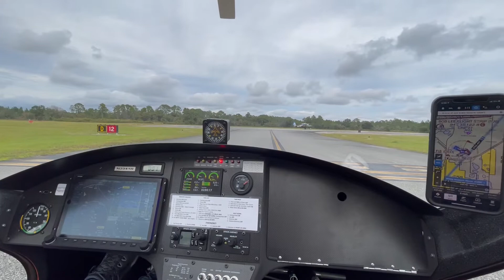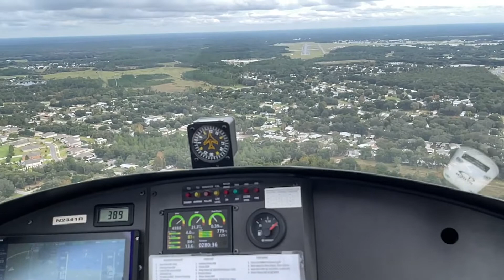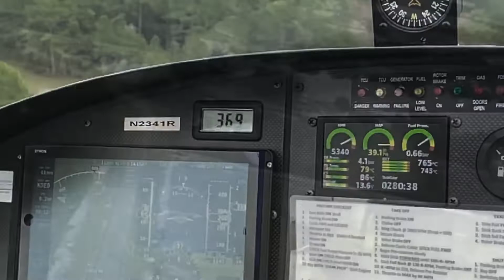Magni Orion 24 gyroplane at Deland Light Aviation Showcase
I went to the Deland air showcase to see if a gyroplane would be a good fit for resuming my interest in flying. There, the people at MagniFlight, LLC introduced me to the Orion 24 and arranged a demo flight. I filmed this with my iPhone, and since I had a choice of either flying it or filming, I spent most of the time flying, which is why there is not a lot of flight footage. The Magni 24 flies beautifully, and I am seriously considering getting one.